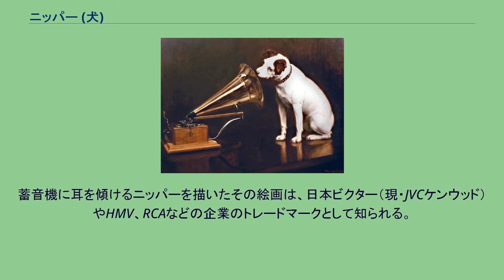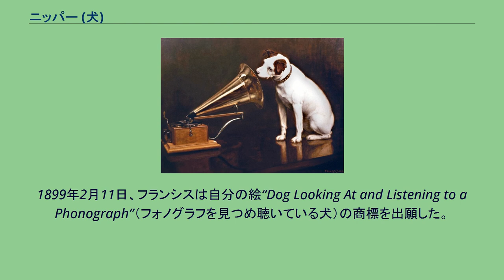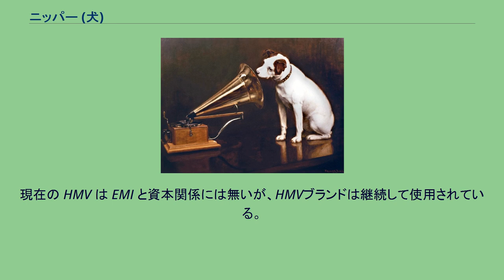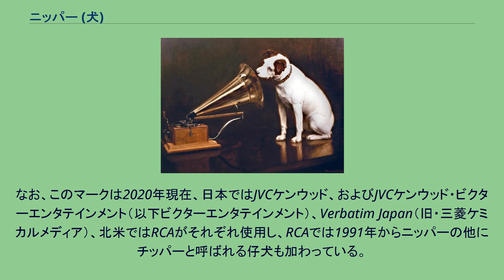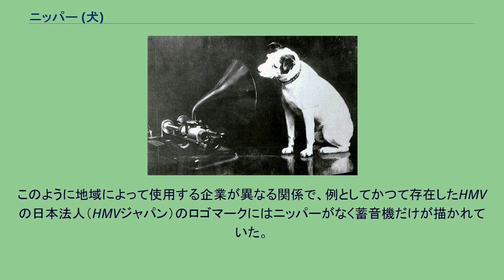ニッパー (犬)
フランシスが最初に描いた絵では、ニッパーはフォノグラフ（円筒型蓄音機）を覗いていた。
ニッパー (Nipper) は、絵画『His Master's Voice』のモデルとなった犬。
蓄音機に耳を傾けるニッパーを描いたその絵画は、日本ビクター（現・JVCケンウッド）やHMV、RCAなどの企業のトレードマークとして知られる。
ニッパーの最初の飼い主は、イギリスの風景画家マーク・ヘンリー・バロウドであった。
1884年、イギリスのブリストルに生まれる。
いつも客の脚を噛もうとすることから、“Nipper”（nip=噛む、はさむ：同名の工具の語源）と名づけられる。
ニッパーは、フォックス・テリア系の犬（BBCによればジャック・ラッセル・テリア）であったが、ブル・テリアの血も少し入っていた。
絵画『His Master's Voice』での様子に反し、やんちゃな犬で、ニッパー自身からは喧嘩を吹っかけたりしないものの、襲ってきた犬には立ち向かい、そしていつも勝っていたという。
1887年にマークが病死したため、弟の画家フランシス・バロウドがニッパーを引き取った。
彼は亡き飼い主・マークの声が聴こえる蓄音機を不思議そうに覗き込むニッパーの姿を描いた。
その8年後の1895年、ニッパーは息を引き取った。
遺体はテムズ川辺の桑の木の下に葬られたといわれるが、1950年にその場所が掘り起こされたものの、ニッパーとみられる骨は見つからなかった。
グラモフォン（円盤型蓄音機）を覗いている姿に修正されたニッパーの絵。
ニッパーの死から3年後の1898年、フランシスはエジソン・ベル社のゼンマイ式フォノグラフ（円筒型蓄音機）を熱心に聴くニッパーの絵を描いた。
1899年2月11日、フランシスは自分の絵“Dog Looking At and Listening to a Phonograph”（フォノグラフを見つめ聴いている犬）の商標を出願した。
フランシスは、エジソン・ベル社にこれを提示したが、“Dogs don't listen to phonographs.”（犬はフォノグラフを聴いたりしない）と一蹴されてしまう。
1899年5月31日、今度はベルリーナ・グラモフォン社のオフィスを訪問、グラモフォン（円盤型蓄音機）のブラスホーンを借りて、絵に描いた黒いホーンと置き換えようと考えていた。
しかし、社長のウィリアム・オーウェンは、「もし蓄音機全体をグラモフォンに置き換えるなら、社としてこの絵を買おう」と提案してきた。
こうして修正された絵はベルリーナ・グラモフォン社の商標として、1900年6月10日に登録された。
量販店としての HMV は当初グラモフォンの小売部門のブランドであったため、“His Master's Voice”を略した“HMV”を店名とした。
現在の HMV は EMI と資本関係には無いが、HMVブランドは継続して使用されている。
過去には日本ビクターの製品のローン販売の金融商品である『ビクターローン・システム』のプランの一つとして『ニッパーLプラン』があった。
なお、このマークは2020年現在、日本ではJVCケンウッド、およびJVCケンウッド・ビクターエンタテインメント（以下ビクターエンタテインメント）、Verbatim Japan（旧・三菱ケミカルメディア）、北米ではRCAがそれぞれ使用し、RCAでは1991年からニッパーの他にチッパーと呼ばれる仔犬も加わっている。
このように地域によって使用する企業が異なる関係で、例としてかつて存在したHMVの日本法人（HMVジャパン）のロゴマークにはニッパーがなく蓄音機だけが描かれていた。
またポーズが異なる図柄として、ビクターエンタテインメントの機能子会社であるフライングドッグは、跳躍するニッパーのシルエットを使っている。